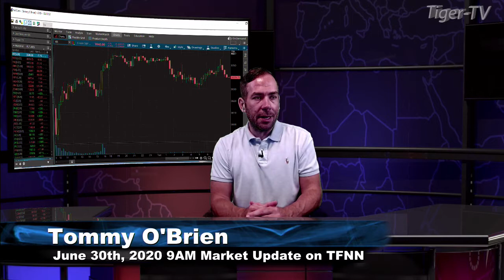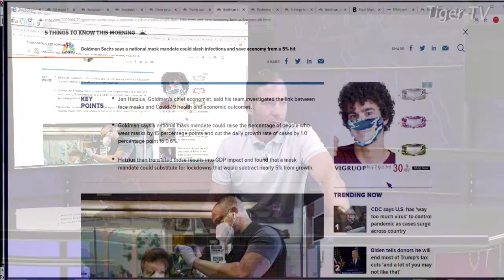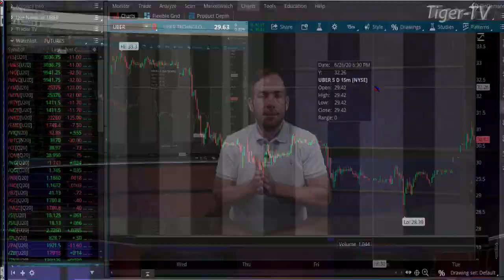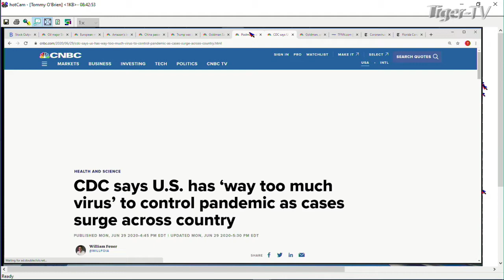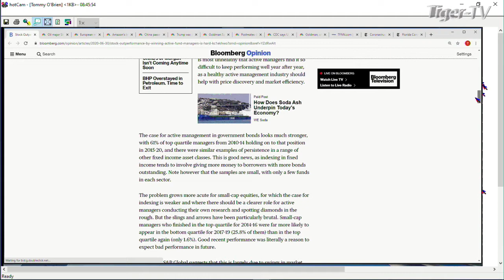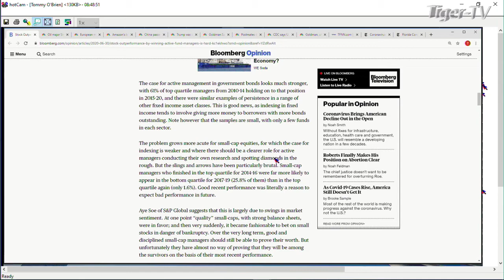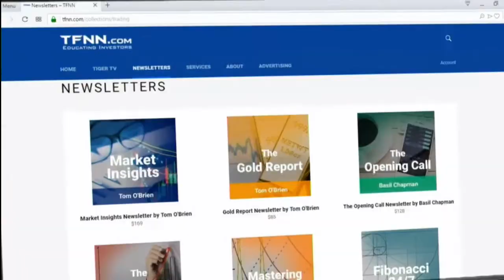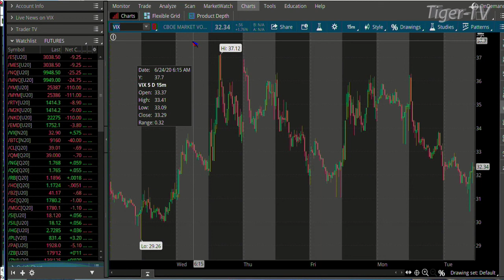June 30th, The Morning Market Kickoff with Tommy O'Brien on TFNN - 2020